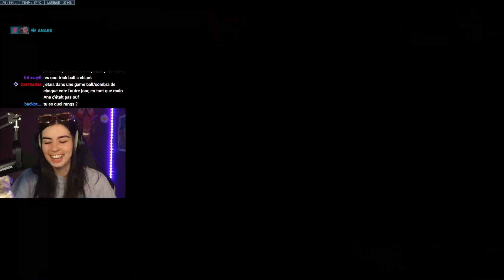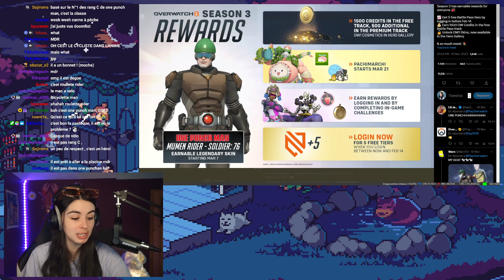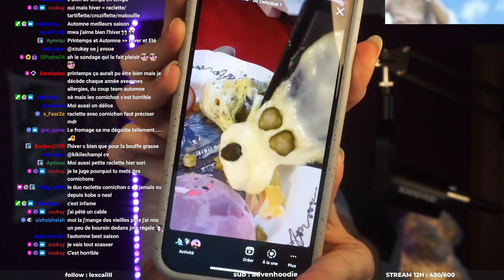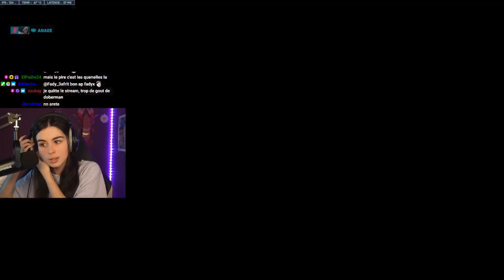Gameviewers du dimonche🥊- ANAEE REPLAY [12/02/23]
Comme tous les dimanches à 10h, on part en gameviewers pour ce début de mois de février 2023 !